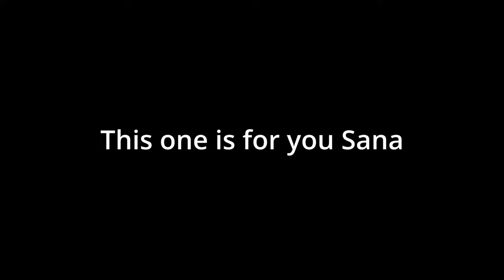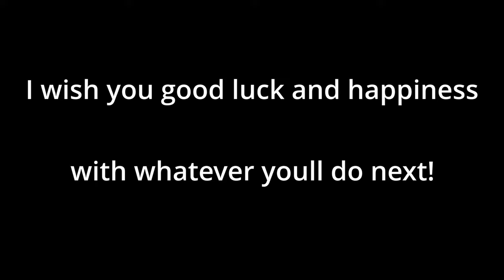Using a toaster for Sana | VFW War Thunder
I was really shocked to hear that Sana was graduating, July has to be the worse month of the year. I hope she finds a lot of happiness in whatever she does moving forward. Thank you for the memories!